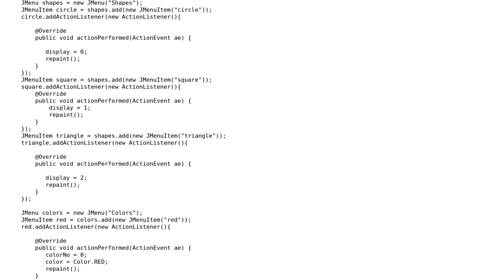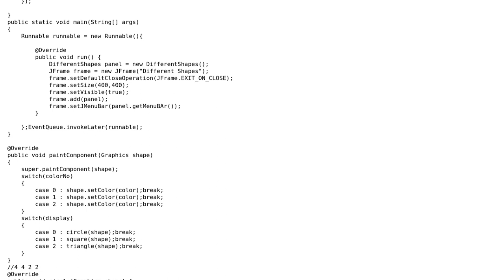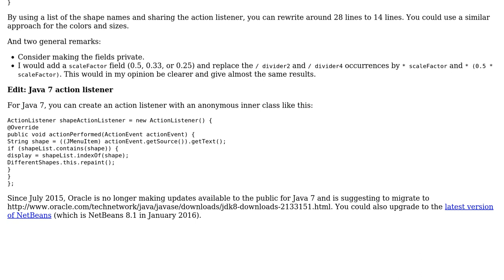Code Review: Making use of Events in Java Swing and scaling shapes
With thanks & praise to God, and with thanks to the many people who have made this project possible! | Content (except music & images) licensed under CC BY-SA | Music | Images & others | With thanks to user Mathieu Guindon user Jay Gorio user Freek de Bruijn and the Stack Exchange Network Trademarks are property of their respective owners. You are responsible for your own actions.